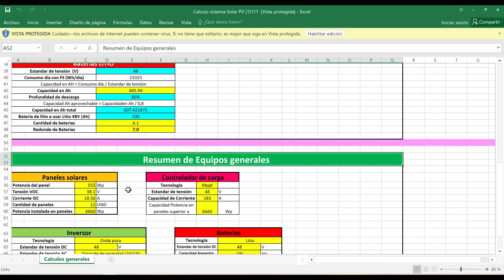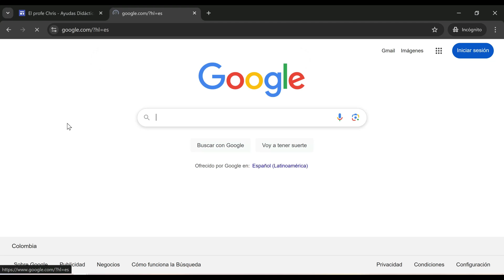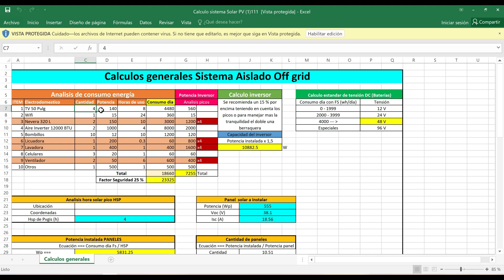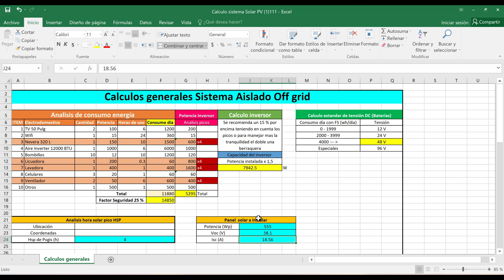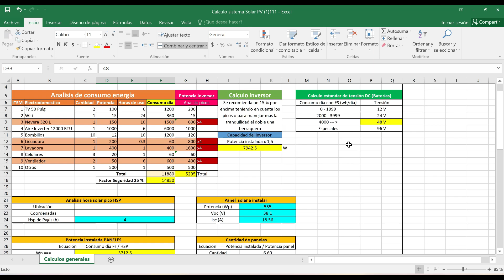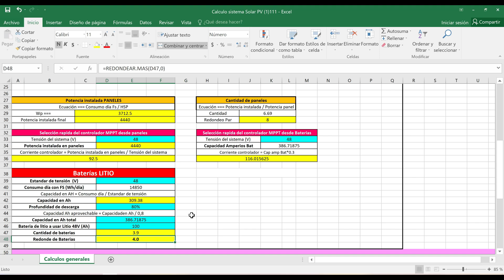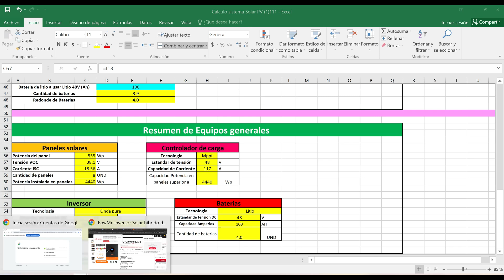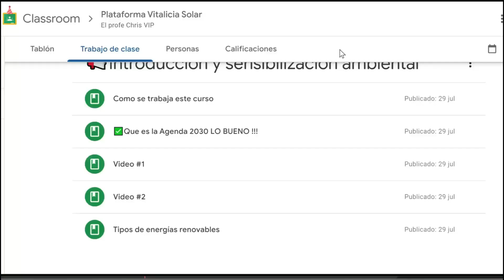✅Cuantos paneles necesito calculadora solar Excel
cuantos paneles solares necesita una casa, cuantas baterias, controlador de carga, inversor. Hoy les traigo una calculadora en excel que les puede servir mucho para esos calculos. eso si les recomiendo validar los manuales de instalación para saber si van en serie o en paralelo o en mixto los paneles solares

🛍️Tienda Amazon🛍️